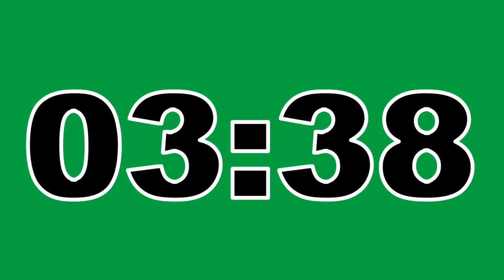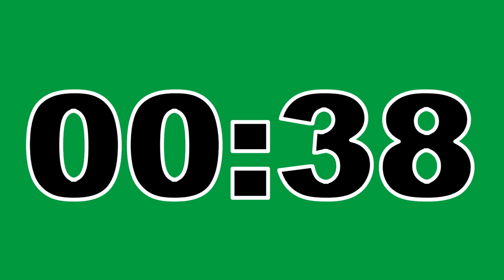11 Minute Timer Green Screen No Copyright Countdown Clock Contador Regresivo Free To Use Anywhere